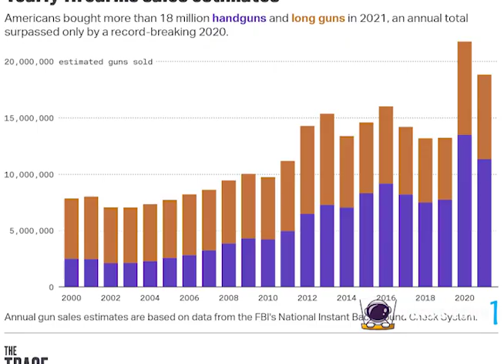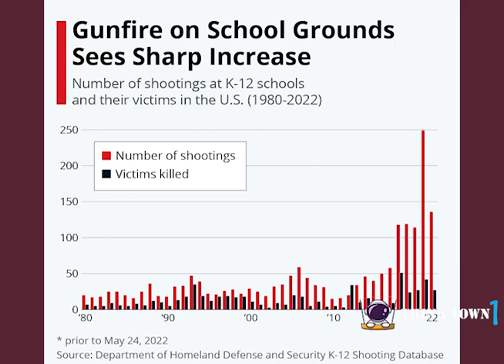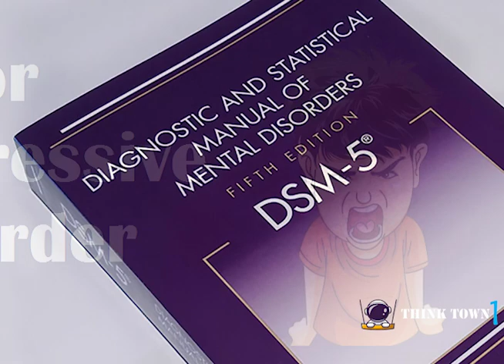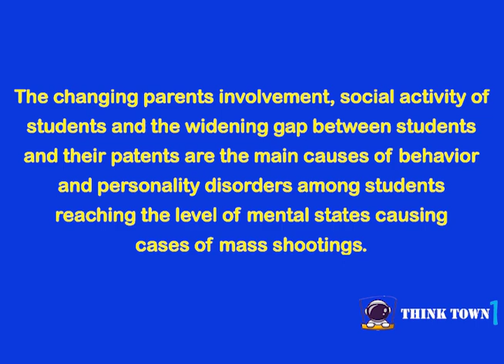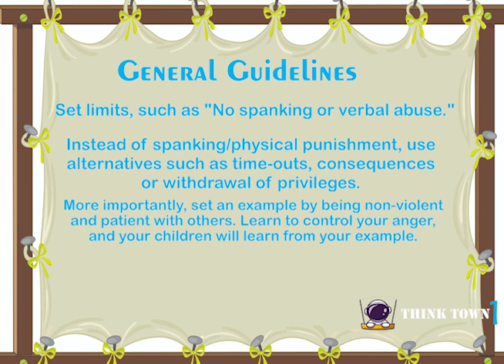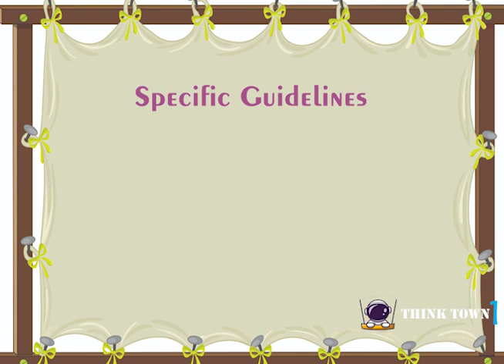Save Your Kids From Becoming Mass Shooters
Data shows that all types of gun violence - from homicides to suicides to mass shootings - are on the rise in the United States. This video may be the first successful step forward in the effective control of a phenomenon that is potentially based on growing behavioral or personality disorders.

Based on such in-depth studies and the results of extensive research, it can be concluded that the changing parents involvement, social activity of students and the widening gap between students and their patents are the main causes of behavior and personality disorders among students reaching the level of mental states causing cases of mass shootings. A change in parental preferences and greater involvement in children's affairs can bring about a huge positive change.

In this video we have given general and more important specific guidelines on how parents can develop their children's personalities into peace-loving, non-violent beings.

Besides general guidelines we have also given the most significant and specific guidelines for a widespread and successful implementation to develop students positive personalities right from their early childhood.

For a broader and long-term benefit, the detailed guidelines and references of the supporting studies are given in the description part of this video. Moreover, Think Town 1 channel aims at bringing comprehensive and practical material for a mass development study program.

Reference:
How school shootings catch on: Malcolm Gladwell, Annals of Public Safety, October 19, 2015 Issue, Thresholds of Violence

On the evening of April 29th last year, in the southern Minnesota town of Waseca, a woman was doing the dishes when she looked out her kitchen window and saw a young man walking through her back yard. He was wearing a backpack and carrying a fast-food bag and was headed in the direction of the MiniMax Storage facility next to her house. Something about him didn’t seem right. Why was he going through her yard instead of using the sidewalk? He walked through puddles, not around them. He fiddled with the lock of Unit 129 as if he were trying to break in. She called the police. A group of three officers arrived and rolled up the unit’s door. The young man was standing in the center. He was slight of build, with short-cropped brown hair and pale skin. Scattered around his feet was an assortment of boxes and containers: motor oil, roof cement, several Styrofoam coolers, a can of ammunition, a camouflage bag, and cardboard boxes labelled “red iron oxide,” filled with a red powder. His name was John LaDue. He was seventeen years old.
One of the officers started to pat LaDue down. According to the police report, “LaDue immediately became defensive, stating that it is his storage unit and asked what I was doing and pulling away.” The officers asked him to explain what he was up to. LaDue told them to guess. Another of the officers, Tim Schroeder, said he thought LaDue was making bombs. LaDue admitted that he was, but said that he didn’t want to talk about it in the storage locker. The four went back to the Waseca police station, and LaDue and Schroeder sat down together with a tape recorder between them. “What’s going on today, John?” Schroeder asked. LaDue replied, “It’s going to be hard for me to talk about.” The interview began at 7:49 P.M. It continued for almost three hours.
He was making Molotov cocktails, LaDue said, but a deadlier variant of the traditional kind, using motor oil and tar instead of gasoline. From there, he intended to move on to bigger and more elaborate pressure-cooker bombs, of the sort used by the Tsarnaev brothers at the Boston Marathon bombing. “There are far more things out in that unit than meet the eye,” he told Schroeder, listing various kinds of explosive powder, thousands of ball bearings, pipes for pipe bombs, fifteen pounds of potassium perchlorate, nine pounds of aluminum powder, and “magnesium ribbon and rust which I use to make thermite, which burns at five thousand degrees Celsius.”
Schroeder asked him what his intentions were.
“I have a notebook under my bed that explains it,” LaDue replied.
Schroeder: “O.K. Can you talk to me about those intentions that are in the notebook?”
LaDue: “O.K. Sometime before the end of the school year, my plan was to steal a recycling bin from the school and take one of the pressure cookers I made and put it in the hallway and blow it up during passing period time. . . . I would detonate when people were fleeing, just like the Boston bombings, and blow them up too. Then my plans were to enter and throw Molotov cocktails and pipe bombs and destroy everyone and then when the SWAT comes I would destroy myself.”